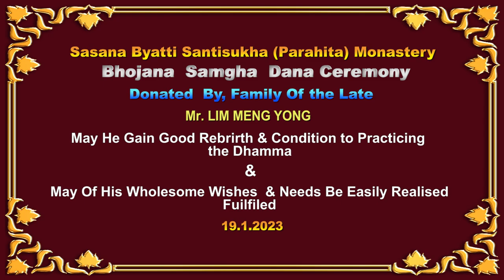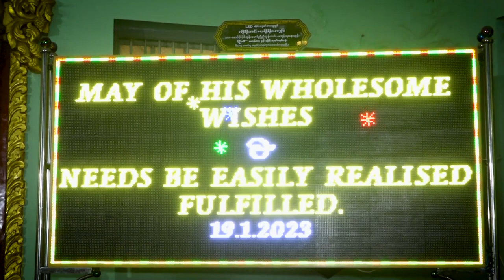19 1 2023